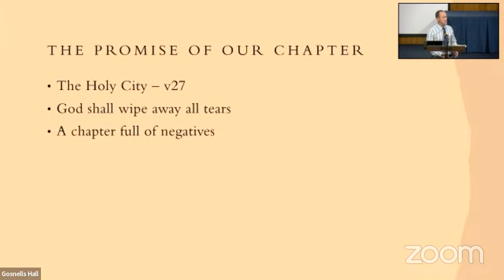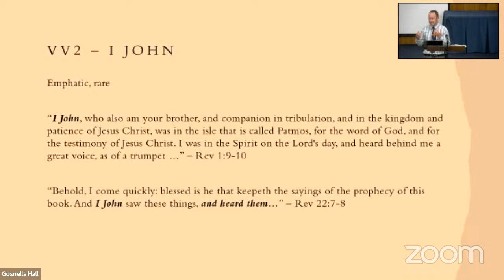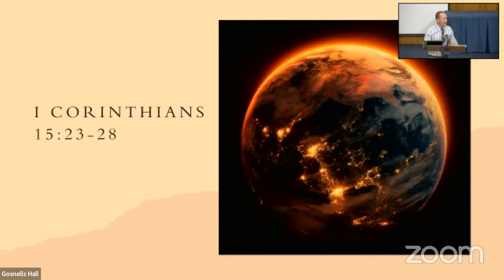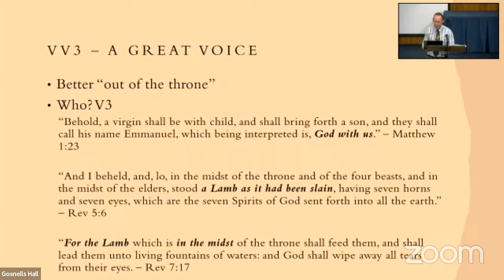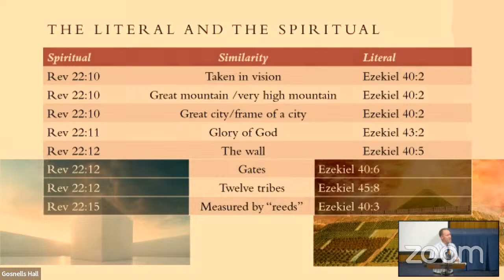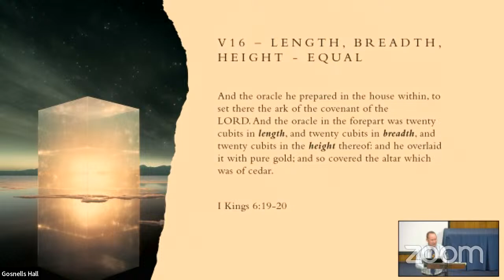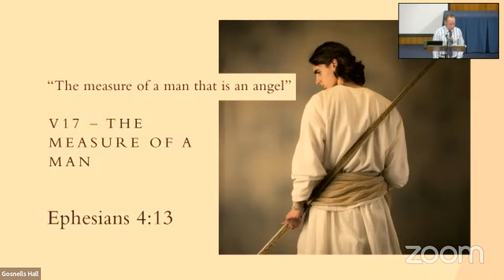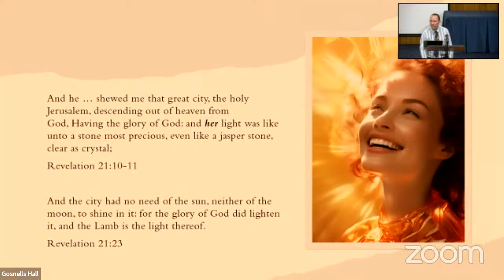Gosnells Bible Class 14/2/2024 Dan Jolly